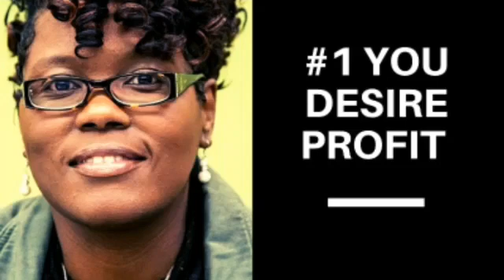Lunch Edition You Desire Profit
If you are not launching your business just because you have heard others doing and failing then you need to hear this: Making a business plan ahead of launching your business strongly reduces the chances of failing in your undertaking! In my free webinar I will teach you how to create the business plan and the secrets you need to know while writing it 😊
then find the 2020 FREE webinar Secrets to creating your business plan class. There just input your name, email and phone number and that’s it 😊